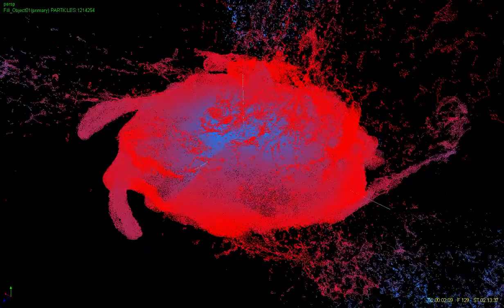RealFlow - WaterBlast 12 created by Andy Guest from The Mill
Waterblast 1.2 triggered 2 times and combined with an attractor and a vortex daemon.
1.2 Million particles 300 Frames.